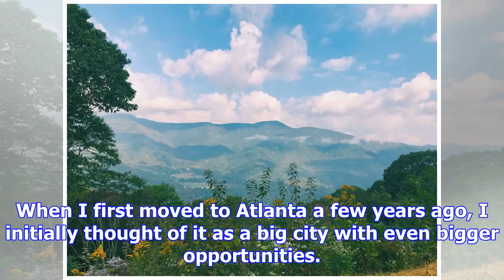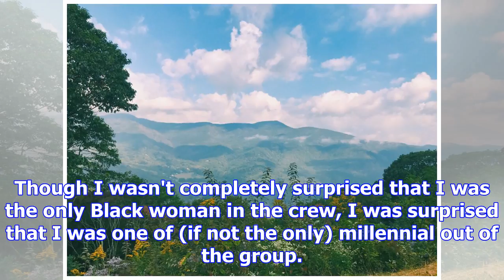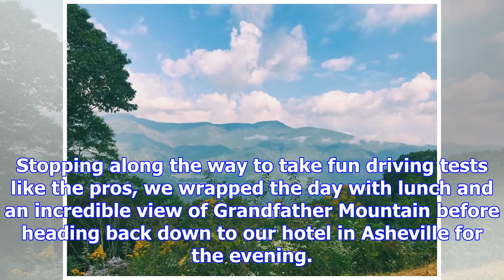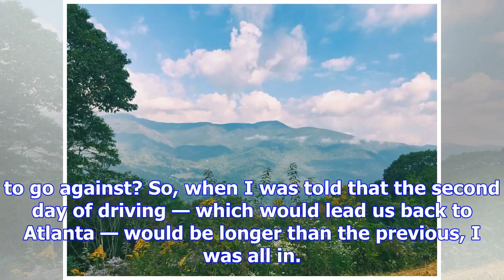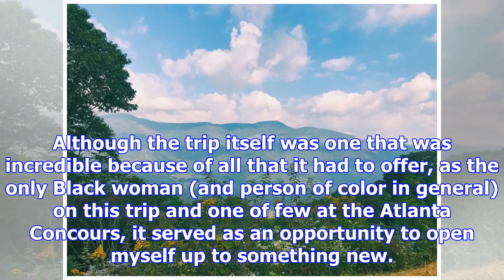The luxe atlanta mini road trip you have to try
When I first moved to Atlanta a few years ago, I initially thought of it as a big city with even big...